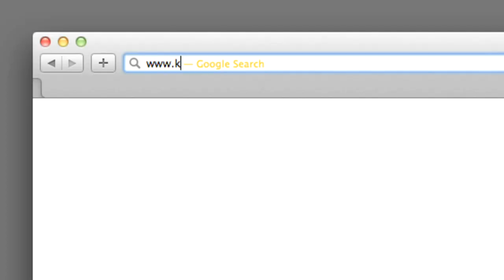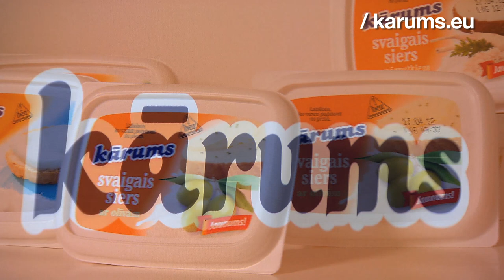.eu in Latvia : Karums.eu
Is it Latvia, Lithuania or Estonia?

For their online home, international dairy products brand Karums found an easy and straightforward address : .eu

As for an answer to the question : What is a curd snack? For that one you'll have to watch the video...